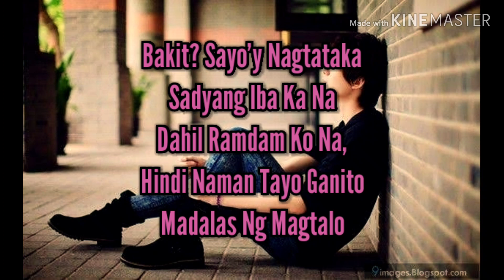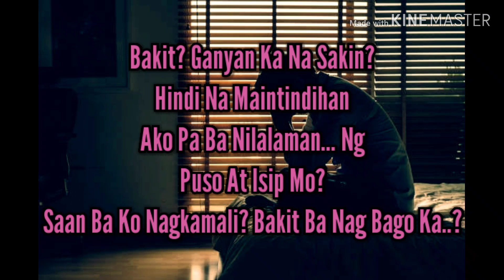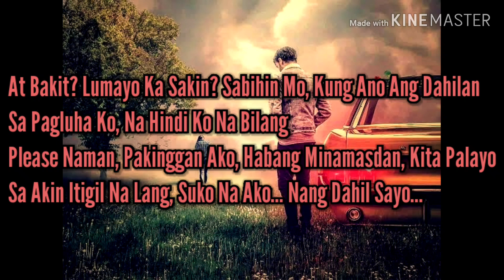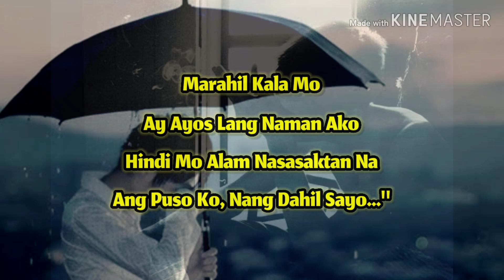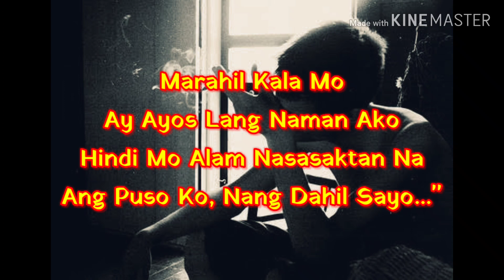Nang Dahil Sayo - Still One | SevenJc | Hydro | Batang Kosa - lyrics - (Sad Song)